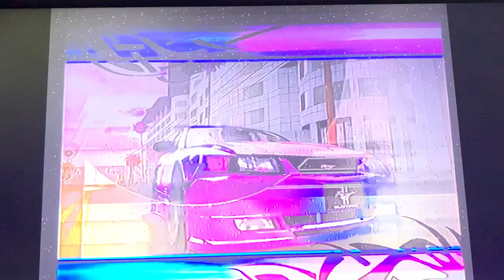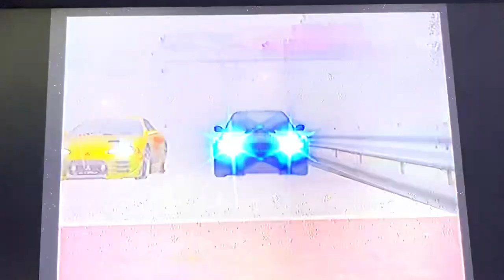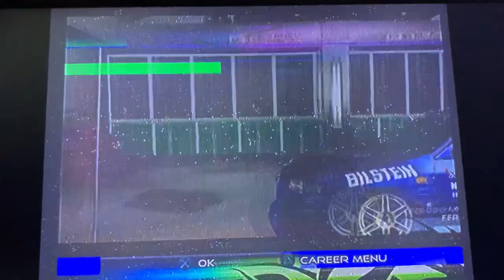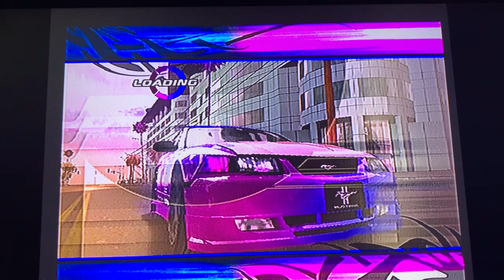Juiced™ PAL Version, T.20 I’m Gaming, Prototype Race 9/10 🏁 💵